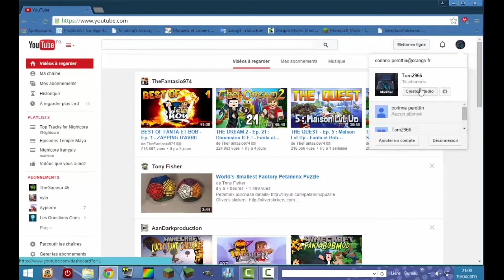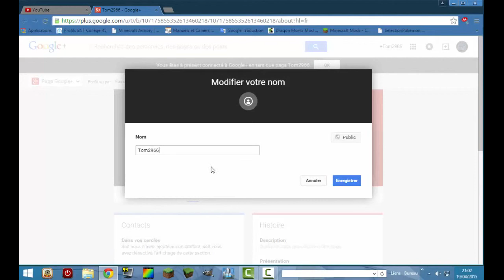Tuto / Changer son pseudo Youtube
trois petit point , trois petit point , trois petit point point point ...